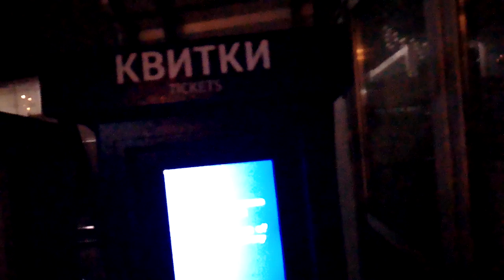втомився" не працюють-нові термінали продажу квитків Укрзалізниці платформа святошино